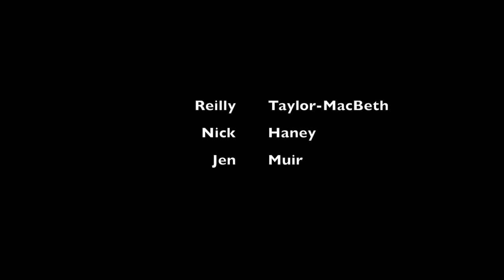Super Jen culminating film